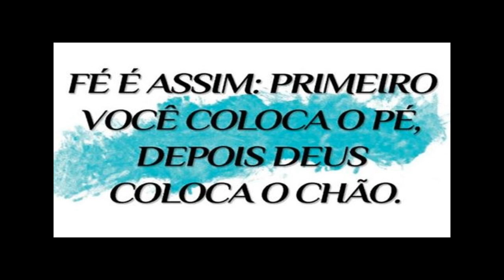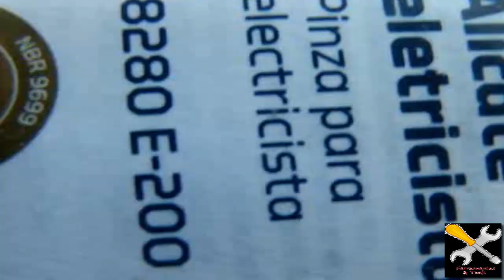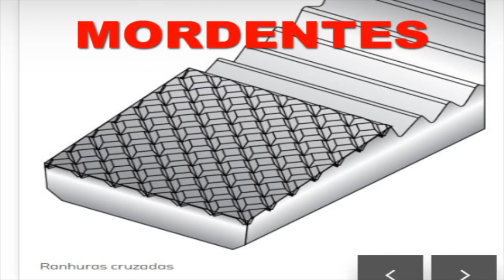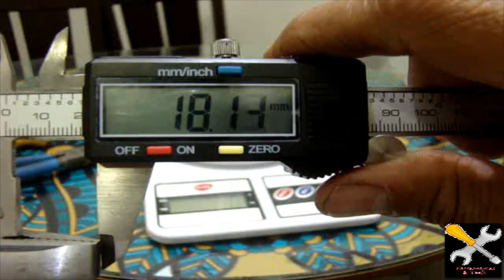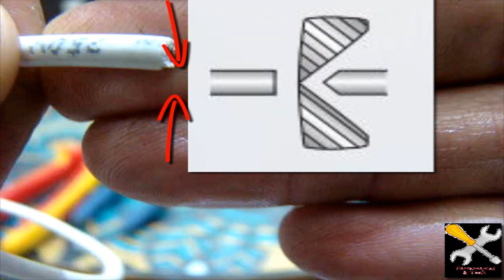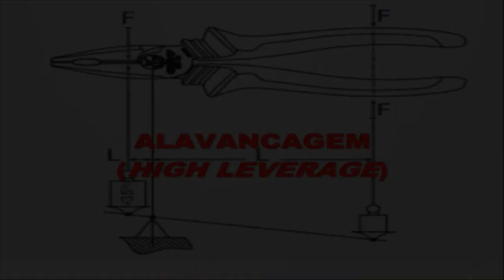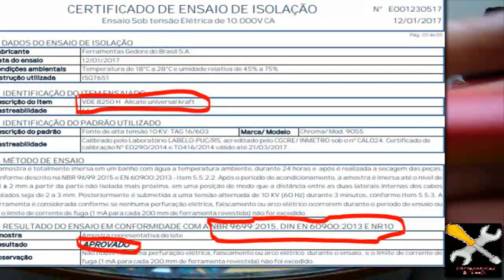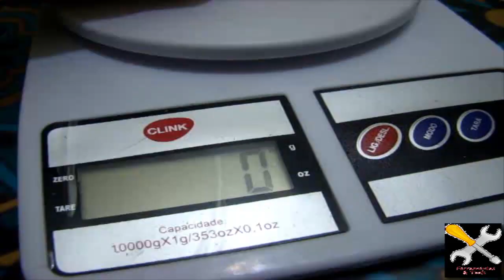ALICATE ELETRICISTA GEDORE AUSTRÍACO X GEDORE NACIONAL QUAL O MELHOR?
Neste vídeo faço uma pequena comparação entre dois alicates da marca GEDORE, um fabricado na Áustria e outro no Brasil. Qual o melhor?  Nossos alicates GEDORE estão muito distante do que os fabricados no país de origem? Ou estamos alinhado com o mercado internacional? Quem é o melhor? Assista o vídeo e tire suas conclusões Você é quem decide!!
Link ALICATE GEDORE AUSTRÍACO UNIVERSAL KRAFT VDE H ISOLADO EN 60900 vendido no Brasil preços de R$78,33 em 04/02/2020

Link GEDORE ALICATE PARA ELETRICISTA ISOLADO NBR 9699 fabricado no Brasil